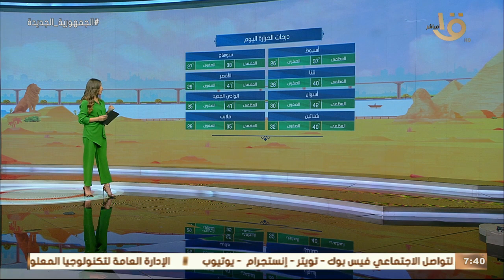صباح الخير يا مصر | بيان بدرجات الحرارة المتوقعة اليوم على أغلب محافظات مصر